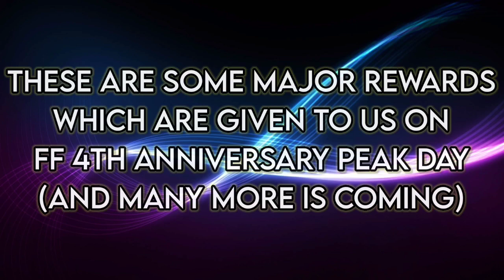Tonight Update Of Free Fire | New CallBack Event | Free MagicCube | Tonight 12 AM Update | FF Update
1like = 1motivation👍👍
for more game related updates and content videoes.
use full screen for better experience.
wear headphones for high quality of sound.
for better quality use high resolution...

IF YOU LIKE THIS UPDATE VIDEO...

|| SEE YOU SOON GUYS IN NEXT VIDEO ||